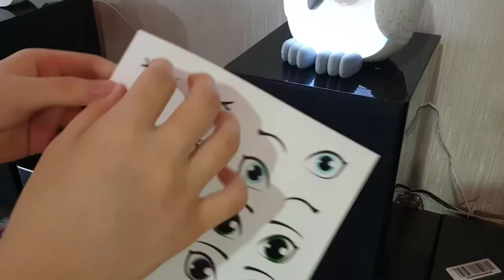Review Owl Diffuser from Young Living